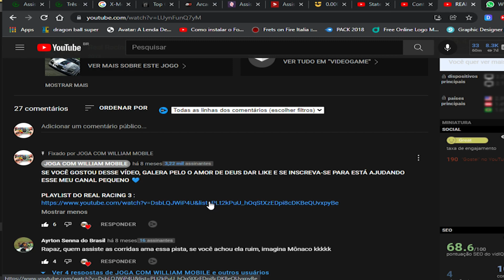CALL OF DUTY MOBILE - JOGUEI AS NOVAS PARTIDAS EM DESTAQUES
00:00 inscreva-se
00:25 segue no instagram: @jogacomwilliam